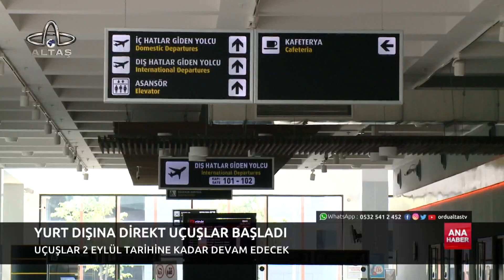Ordu Altaş TV Ana Haber | 25 Haziran 2023